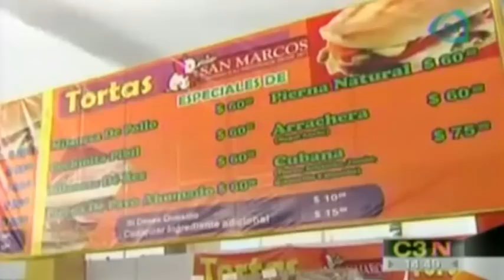Arranca la Feria de la Torta en la delegación Venustiano Carranza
En la explanada del edificio delegacional Venustiano Carranza se inauguró la 12 edición de la Feria de la Torta, lo cual fue enmarcado con la preparación de la torta gigante en un tiempo de 3 minutos 47 segundos. 30  julio de 2015